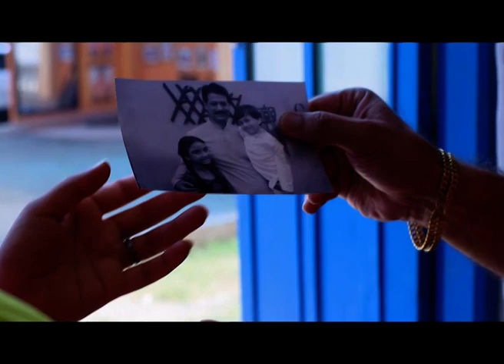Badho (Komal) benar-benar dalam masa ujian transisi beradaptasi dengan keluarga baru nya.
Si Mantu Besar Ep 26-31 : Badho (Komal) benar-benar dalam masa ujian transisi beradaptasi dengan keluarga baru nya. Ikuti Si Mantu Besar Senin sd Jumat pukul 17:00 WIB hany di Zee Bioskop, Bollywood Banget!